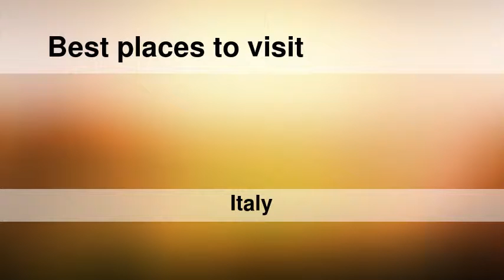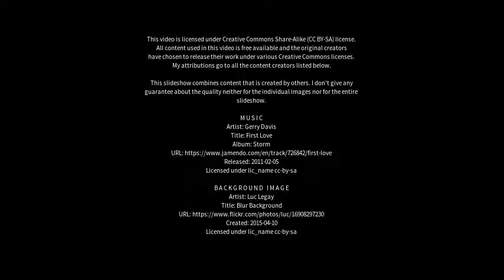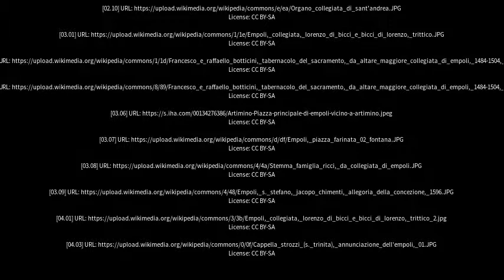Best places to visit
Best places to visit - Empoli (Italy) Best places to visit - Slideshows from all over the world - City trips, nature pictures, etc.